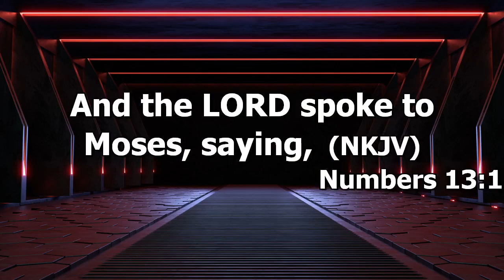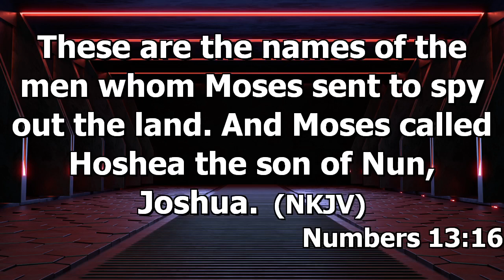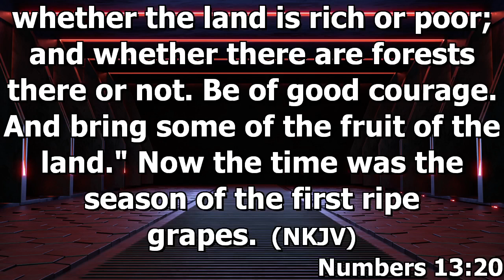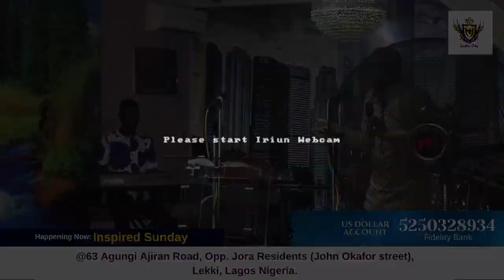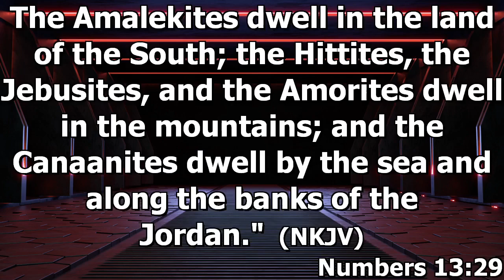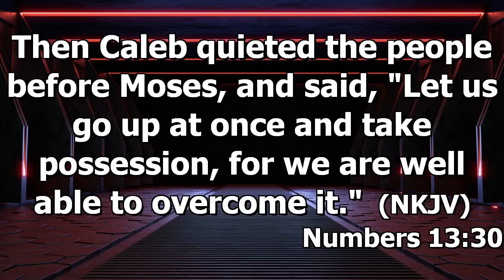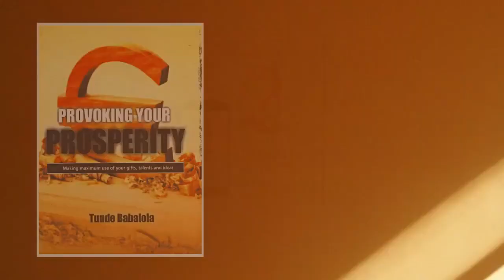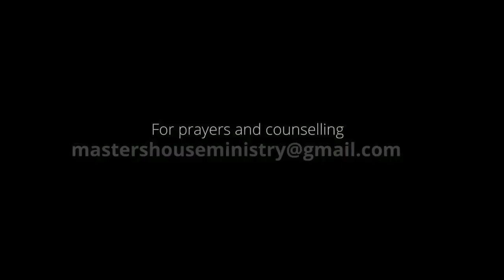Inspired Sunday FACE YOUR GIANT By Pst Tunde Balbalola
FACE YOUR GIANT By Pst Tunde Balbalola